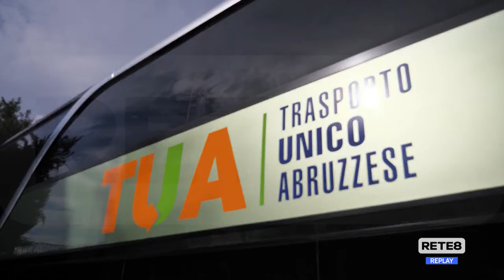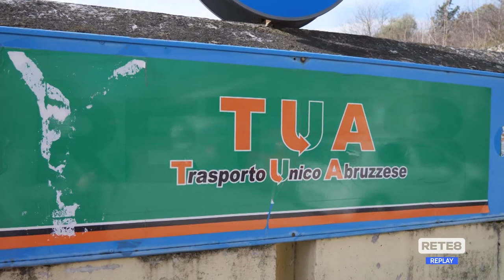Teramo - Consiglieri PD in visita alla sede TUA